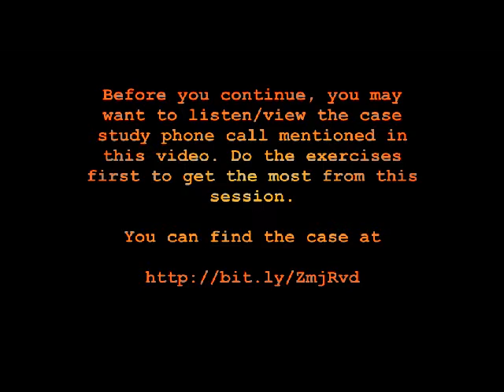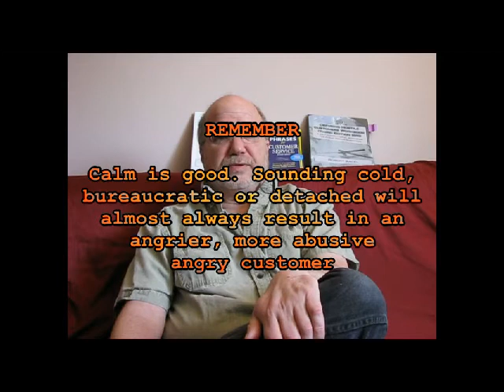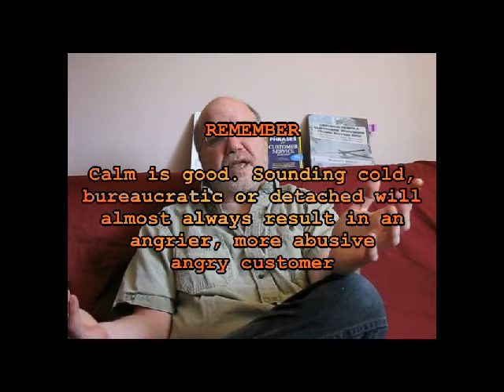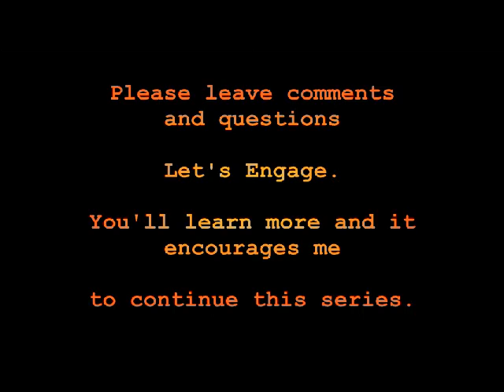002a-Part 2 Of Our Dealing With Difficult Customers Exercise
In part two, we'll give you some observations about why the customer service conversation from part one went so badly, what the customer agent did well, and what the customer agent did poorly.

The conversation (mini-case study in audio) certainly started off poorly, and then it got worse. It might seem to you that the cause of the escalation was that the customer was just...well...crazy, but that's not the whole truth.

The employee violated two of the pillar principles of defusing angry customers, and we'll explain those to you.

Make sure you listen to the case study. Ideally you should do that before viewing this video.